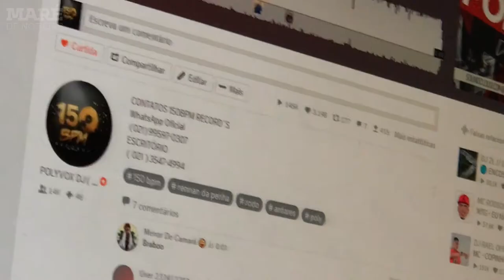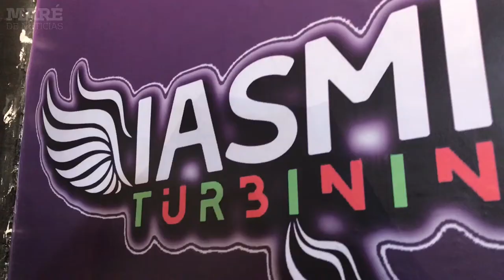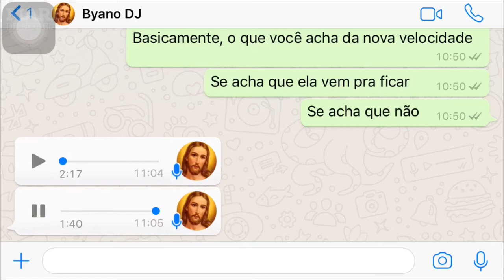Funk 150 BPM : Maré de Notícias